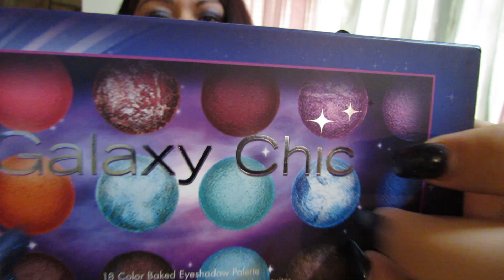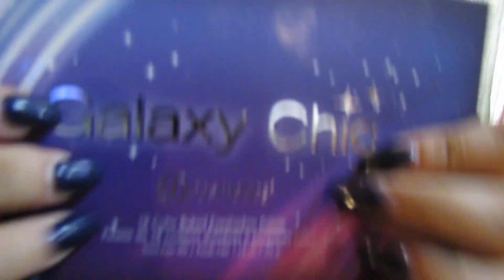ASMR TYPING GUM CHEWING ROLEPLAY MEDICAL HOSPITAL RECEPTIONIST LO FI 🌟1080 HD🌟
Hello Kittens!!  💞💞🐈
Here’s a requested video for you! Chewing gum receptionist roleplay. Typing, whispering and light gum chewing sounds. This may be a part one of two. Also, the beginning of the video is so random, lol! I thought I would add my new little mini backpack and eyeshadow palette for some extra sounds. Anyhow, I hope you enjoy the video and it relaxes you. 🙏🏻🎧😌

Goodnight, Kittens.., sweet Asmr dreams...🙏🏻😴💤💤🛌💭💤💤🧸

Nicky/ asmrkitty
914 W Anderson Lane